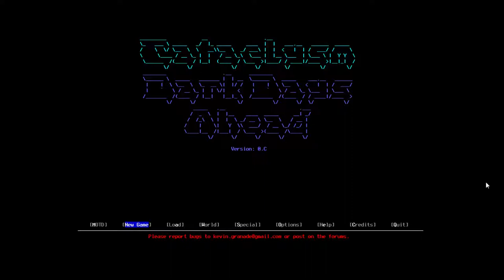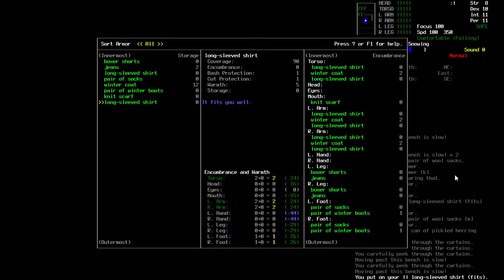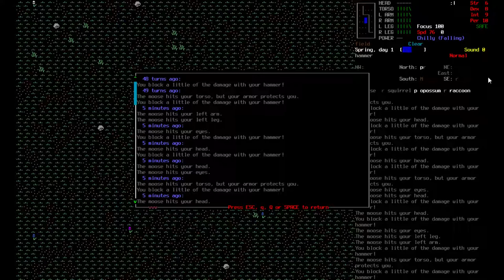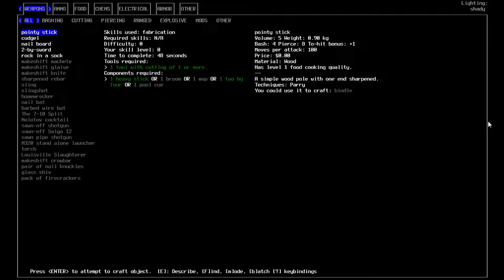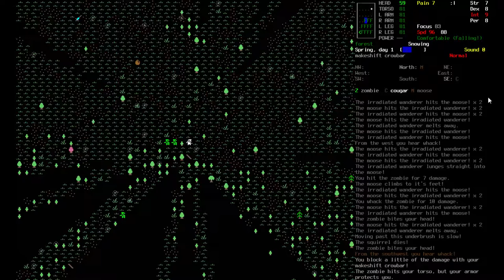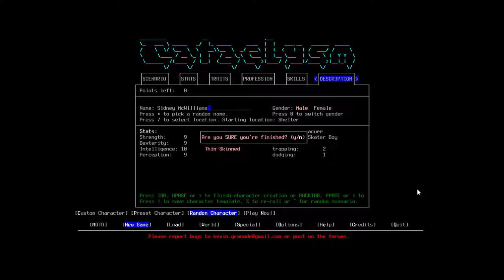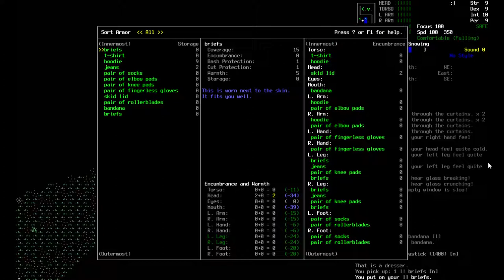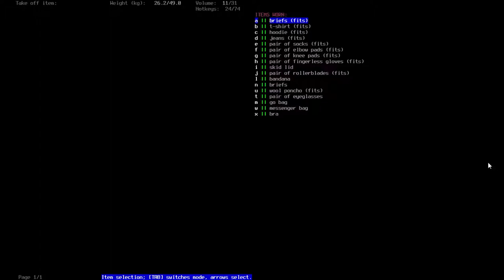Cataclysm: DDA - Episode 1 - Mike Check's Brief Experience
Our first ever video features the enthusiastic but ephemeral excursions of one Michael "Mike" Check.

We're still figuring these contraptions out, so standard apologies for the quality of the sound.

Cataclysm: Dark Days Ahead is a free and open-source adventure game, which you can download

Not all compositions are used in all videos but we downloaded a whole bunch

and are using them variously.

"Amazing Plan", "As I Figure", "Backed Vibes",
"Bass Vibes", "Bass Walker", "Blue Feather",
"Comic Plodding", "Cool Vibes", "Covert Affair",
"Dances and Dames", "Dark Hallway (clean)", "Dark Walk",
"Dirt Rhodes", "Fast Talkin", "Groove Grove",
"Gypsy Shoegazer", "I Knew a Guy", "Intractable",
"Just As Soon", "Long Note Four", "Martian Cowboy",
"Metaphysik", "Night on the Docks - Piano",
"On the Cool Side", "On the Ground", "Oppressive Gloom",
"Schmetterling", "Shades of Spring", "Villainous Treachery",
"Walking Along"